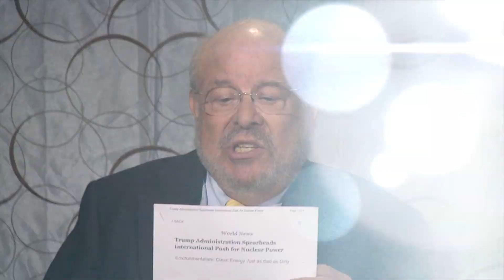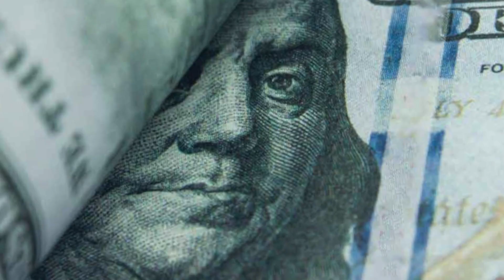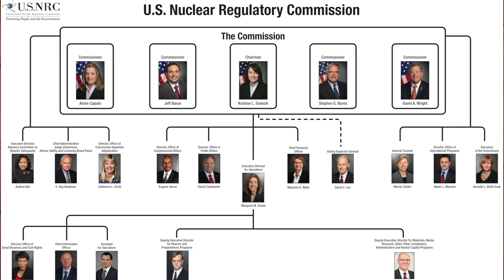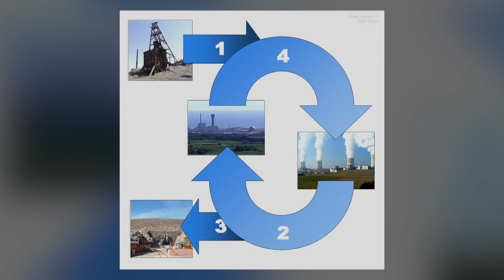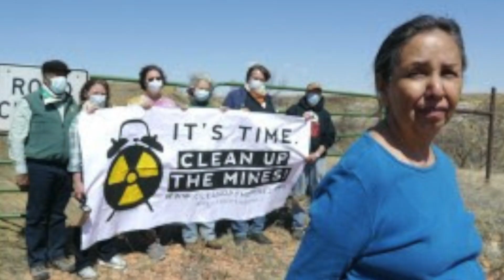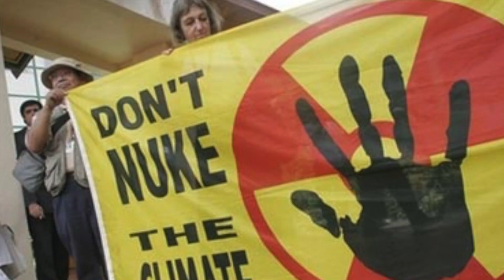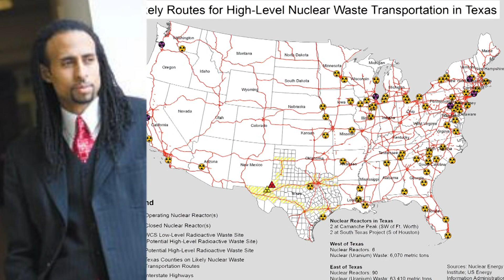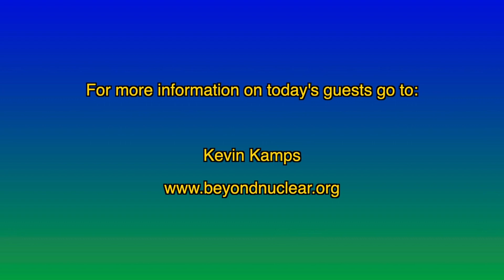The Trump Nuclear Push ECU 637 KEVIN KAMPS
Enviro Close-Up #637: The Trump Nuclear Push
Kevin Kamps of Beyond Nuclear discusses how—as one headline puts it—“Trump Administration Spearheads International Push for Nuclear Power.” Kamps details how back in the U.S. the Trump administration is promoting nuclear power. He describes how the U.S. Nuclear Regulatory Commission, long a rubber stamp for the nuclear industry, is now even more a rubber stamp. He speaks of the combination of the nuclear industry and the federal government’s national laboratories. He blasts the scheme by the Trump administration to enable Saudi Arabia to have nuclear power explaining that this will lead to Saudi Arabia having atomic weapons.